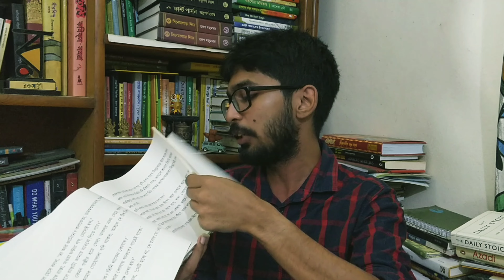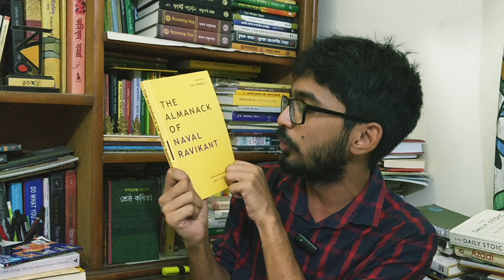Unveiling Literary Treasures: Book Haul and Gifts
In this captivating video, embark on a literary adventure as we delve into the world of books. Join us as we unwrap the pages of serendipity and share the joy of receiving gifted books and discovering recent literary treasures. From heartfelt presents to intriguing finds, we'll unveil a collection that captures the essence of our passion for reading.

Prepare to be enchanted as we showcase the bound blessings that have graced our bookshelves. Immerse yourself in the stories that have been lovingly bestowed upon us, each one carrying a tale waiting to be explored. And that's not all—discover the latest additions to our personal library, carefully selected to ignite our imagination and broaden our literary horizons.

Join us on this journey of literary revelations, where gifting and acquiring merge to create a tapestry of bookish wonders. From the classics to contemporary gems, we'll share our thoughts, insights, and recommendations, inviting you to embark on your own reading odyssey.

Whether you're a fellow book lover seeking new titles or simply curious about the stories that have captured our hearts, this video is a celebration of the profound connection between books and those who cherish them. So, come along and let the magic of words transport you to new worlds, as we unveil the beauty of gifted books and the excitement of our recent literary acquisitions.